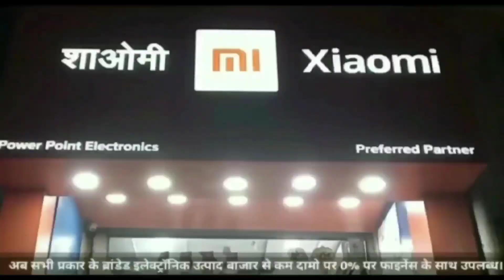संविदा स्वास्थ्य कर्मियों ने बनाई मानव श्रृंखला,सरकार को चेताया,मान जाओ